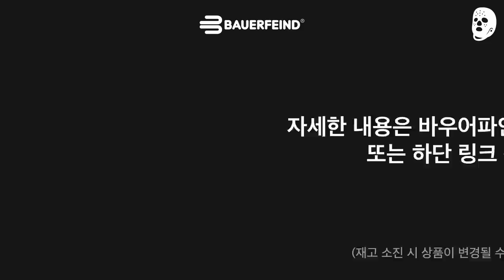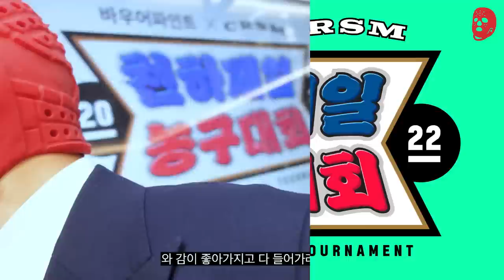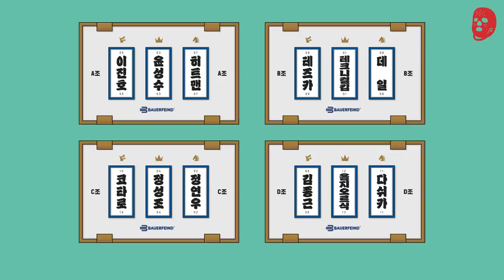가짜는 가라~ 이게 진짜 농구 1on1 이다!!! | 바우어파인트 천하제일 농구대회 2화 | 크록스맨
-바우어파인트 천하제일 농구대회 NBA 프로모션- (프로모션 종료)